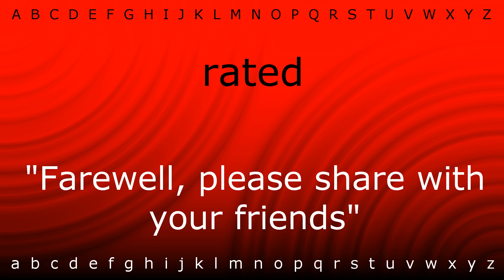Here I will teach you how to pronounce 'rated' with Zira.mp4